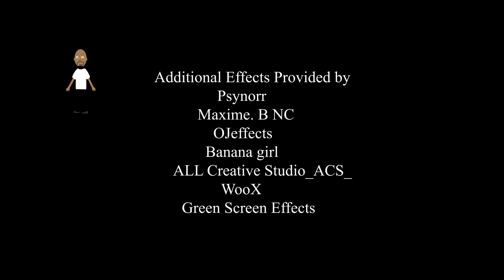Mental Health (A Cry For Help) | A Story Of Suicide, Depression, And PTSD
Guest commentator Anyae tells a personal story of how the lack of mental health awareness and depression affected his family.